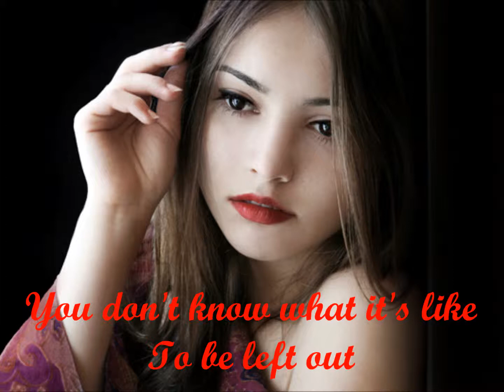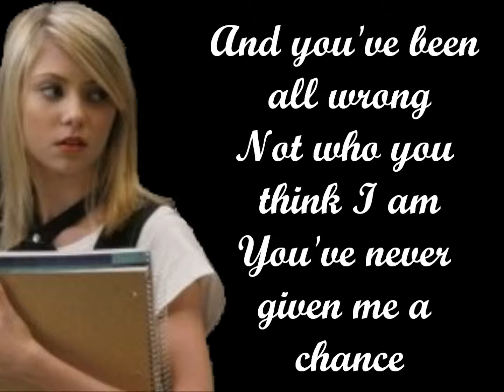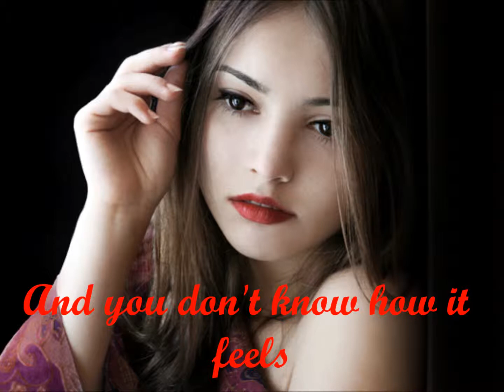Jordan Pruitt - Outside Looking In lyrics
Do not jump to conclusions on what kind of person someone is, you may be surprised in how much you and that person have in common ;)